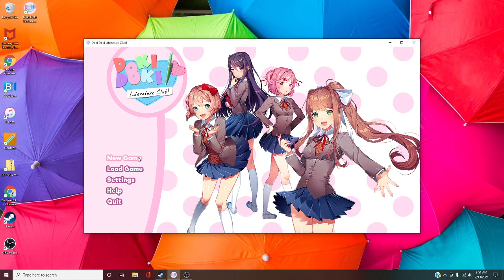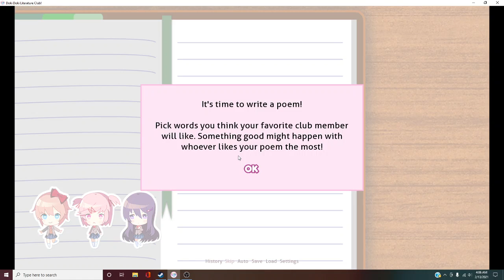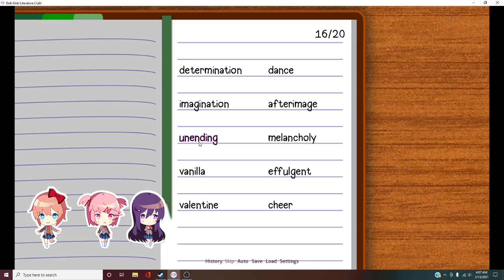Who to Chose???!!! | Doki Doki Literature Club part 1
i was thinking about a game to play on my pc right but then i watch cory play doki doki then i was like what the hell i just try these out now i love it!! hank you cory now i found my first steam game!!